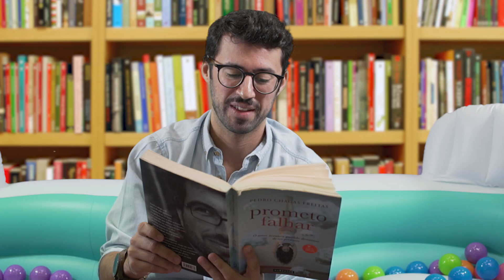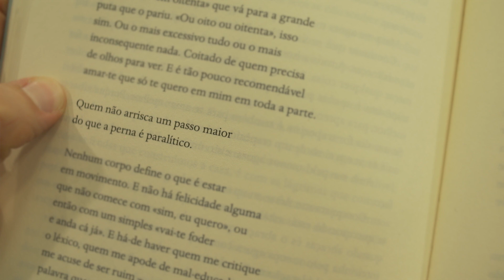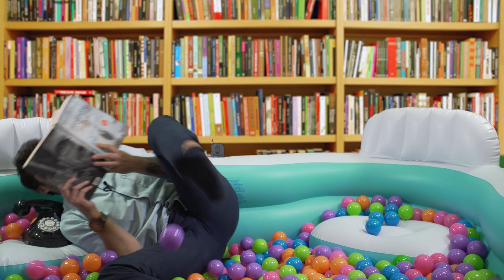O Crítico de Quase Livros #1 - Pedro Chagas Freitas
Nos meus tempos livres, sou o Crítico de Quase Livros.
Neste primeiro episódio desta nova rubrica, começo a analisar a incrível obra - ao nível de um desperdício de árvores maior do que os incêndios deste verão - "Prometo Falhar", de Pedro Chagas Freitas.
Muitas dsa passagens que aqui leio e analiso parecem mentira. Mas garanto-vos que é tudo verdade.
Percebam que é um trabalho que faço com altruísmo, porque assim escusam vocês de ir ao engano e ler este tipo de "livros".
Espero que apreciem e que deixem de se dar com os vossos amigos que lêem isto.